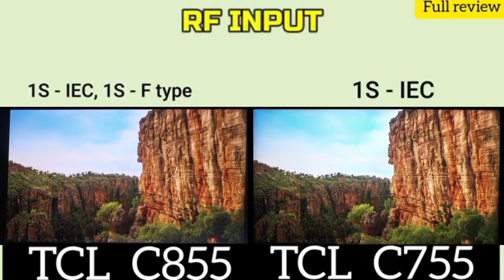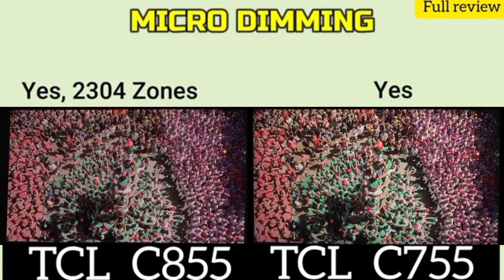TCL C755 Vs C855 witch one is better full detail comparison Review 2024💥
Welcome to the world of shari. tech This video is about information technology and Led tv

Shahryar Shari led tech
All known brand Samsung Sony LG TCL led tv Haier led tv orient changhong ecostar multynet
All feature hdr resolutions 4k content uhd screen sharing mirroring casting magic remote gadgets ram memory color depth Prosser software version eacth and everything guidelines

Video is very interesting knowledge video about android tv
Tv feature details
Complete geniun products experience

unboxing genius
tcl c755
c755
Tcl c755 review
55c755
Tcl 55c755
65c755
Tcl 65c755
Tcl c755 problems
tcl c755 vs c855
85c755
c755 tcl
nova c755
C755 tcl 4k
c745 vs c755
c755 review
tcl c755 ps5
C755 precio
tcl c755 qled
tcl c755 spec
c755 mini led
tcl 98c755
Tcl c755 specs
Tcl serie c755
tcl c755 vs c745
tcl c755 rtings
tcl c755 reseña
Tcl c755 issues
C755 qd mini led
Tcl c755 gaming
tcl c805 vs c755
nova tv tcl c755
елевизор tcl 55c755